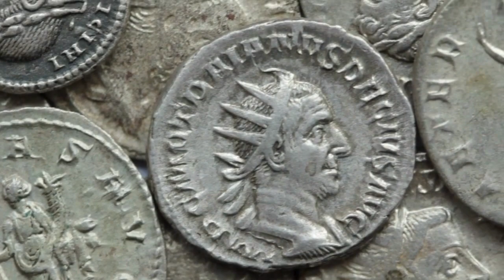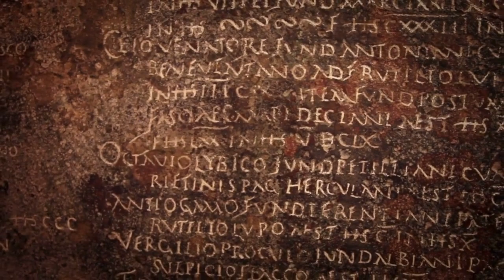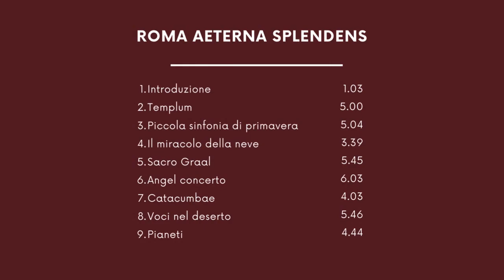Musica rilassante e per meditare - Stefano Principini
1 Introduzione
2 Templum
3 Piccola sinfonia di primavera
4 Il miracolo della neve
5 Sacro Graal
6 Angel concerto
7 Catacumbae
8 Voci nel deserto
9 Pianeti